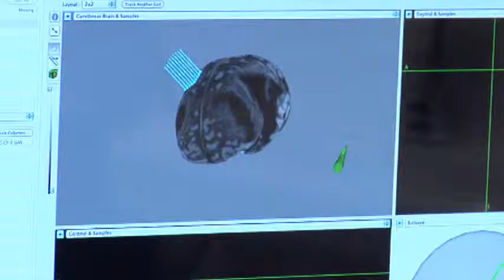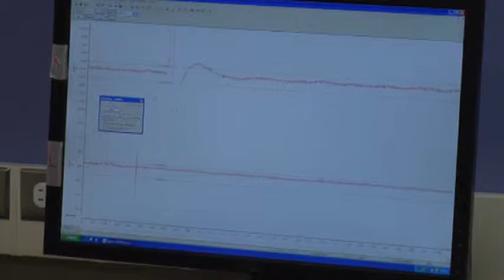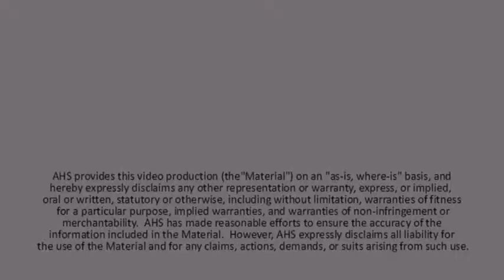Neurostimulation for depression in youth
This is a short interview by Alberta Health Services about our study of transcranial magnetic stimulation for depression in youth. Any questions or comments, or if you are interested in participating in research, please contact brainkids at ucalgary.ca